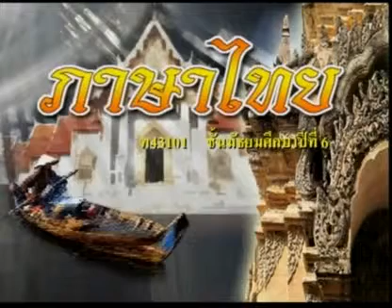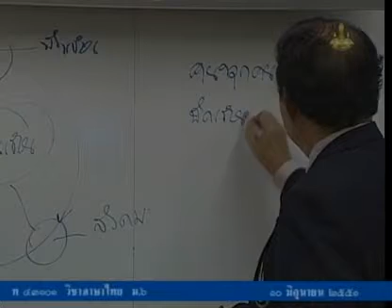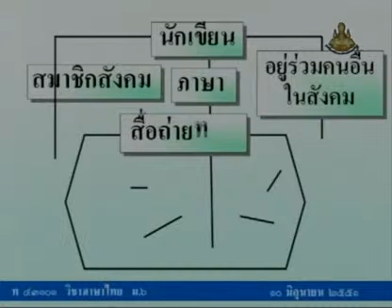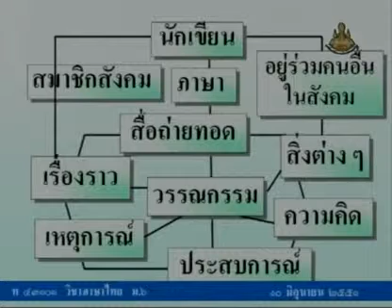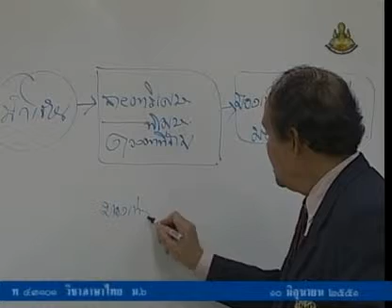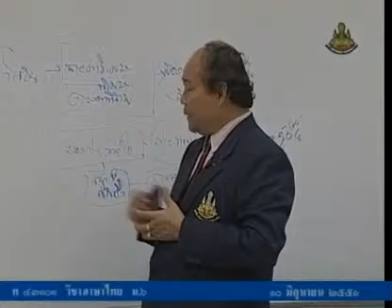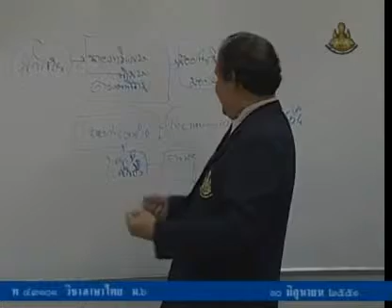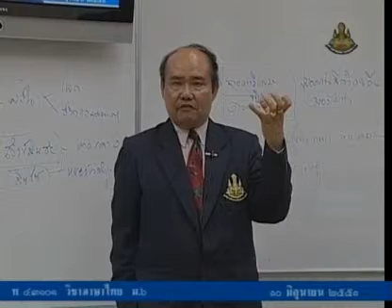020 51thM6 007Bh thaim 6 ภาษาไทยม 6